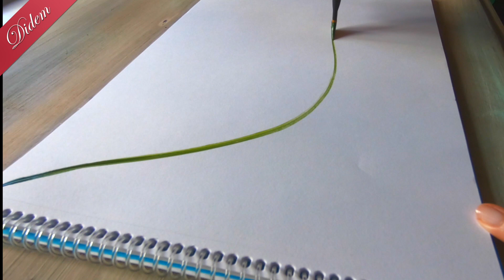One Stroke: Detaylı Anlatımı ile Saat Çiçeği (Passion Flower Painting)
Bu hafta objelerinizde kullanabileceğiniz (ahşap boyama, duvar boyama) çok şık bir saat çiçeği kompozisyonu çalıştık.

Kullandığım ürünleri aşağıda bulabilir, link'ten satın alabilirsiniz.

Kullanılan Malzemeler:

-Cadence Premium Akrilik Boya
6029 Koyu Mor
7575 Koyu Kahve
1290 Kivi Yeşil
8018 Yaprak Yeşili
0251 Parlement
0001 Beyaz
2000 Bordo

-Cadence Diamond Metalik
1676 Altın
679 Fıstık

Floating Medium

-Cadence Art Golden Stroke Fırça
5/8 1006
1/2 1006
1/4 1006
Detay Fırçası
Filiz Fırçası

One Stroke tekniği ile Saat Çiçeğinin nasıl yapıldığını, fırça seçimlerini ve dikkat edilmesi gereken noktaları gördüğümüz bu dersin umarım sizlere faydası olur.

One Stroke tekniği hakkında bilinmesi gereken noktaları ve çeşitli objeler ile farklı zeminler üzerindeki uygulamalarını "Didem ile Tek Darbe" ve "Didem ile Tek Darbe 2" isimli kitaplarımda anlatmıştım. Videolarımda ise adım adım One Stroke tekniğinin detaylarını ve inceliklerini görsel olarak anlamaya çalıştım.

Join me in my One Stroke classes!

This week we have worked on a very elegant composition of Passion Flower that you can use in your objects (wood painting, wall painting).

Used materials:

-Cadence Premium Acrylic Paint
6029 Dark Purple
7575 Dark Brown
1290 Kiwi Green
8018 Leaf Green
0251 Parlement
0001 White
2000 Claret Red

-Cadence Diamond Metallic
1676 Gold
679 Peanuts

Floating Medium

-Cadence Art Golden Stroke Brush
5/8 1006
1/2 1006
1/4 1006
Detail Brush
Scion Brush

I hope you will benefit from this course where we see how the Passion Flower is made with the One Stroke technique, the brush selections and the points that need attention.

I have explained the things to know about the One Stroke technique and its applications on different grounds with various objects in my books titled "Single Impact with Didem" and "Single Impact with Didem 2". In my videos, I tried to understand the details and subtleties of the One Stroke technique step by step.